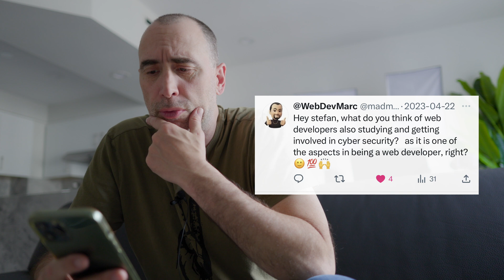Should Web Devs Learn Cybersecurity?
The Naked Ape:

SUPPLEMENTS THAT WORK AMAZING FOR ME:

Protein Essentials Beef Gelatine Powder:

Thanks!

Stef